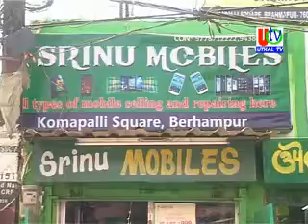17 04 2018 UTV News Theft From Srinu Mobile Shop At Kamapali